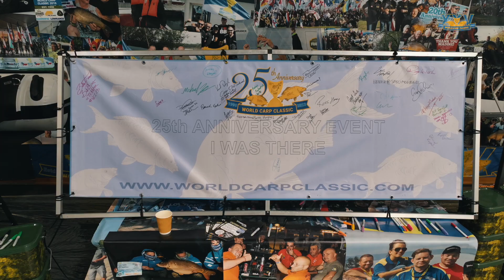World Carp Classic 2023 arrival...💥 25th anniversary special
23WCC It's going to be EPIC 25 years of heartfelt stories, incredibly beautiful and massive carp the suspense to see WHO will be our 25th champions is on. ! You don't want to miss this 👍❗️